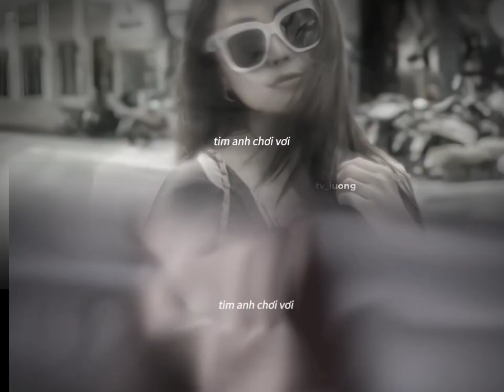vì em đã lỡ yêu chị dại khờ